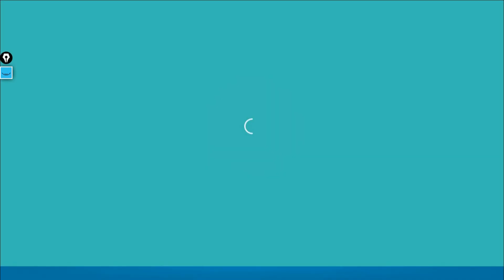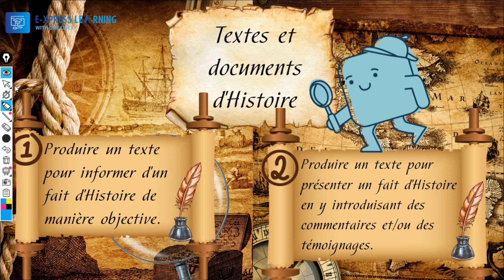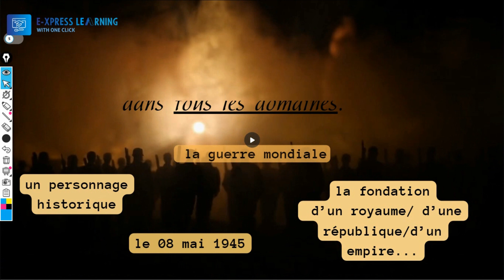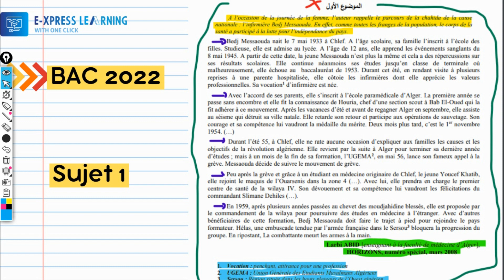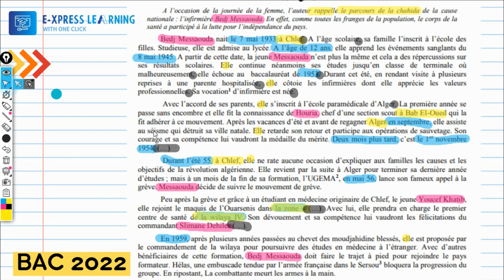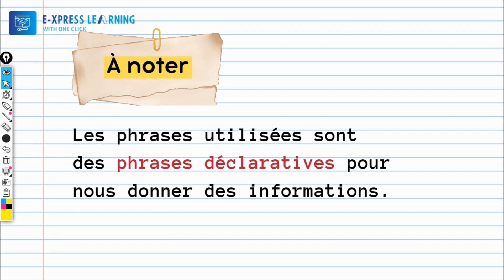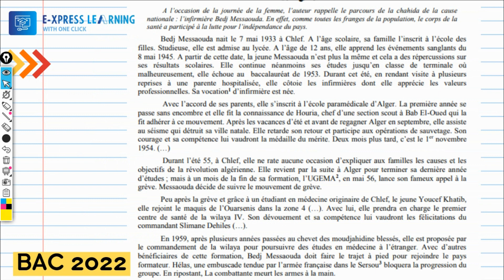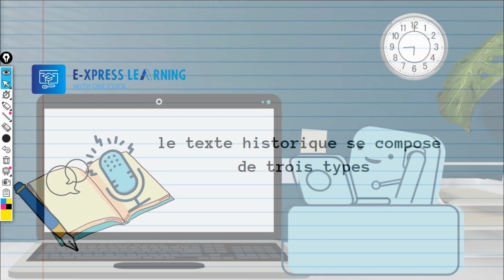👌Leçon#4: Texte d'Histoire + Sujet 1/ BAC 2022 العناصر الشاملة في النص التاريخي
?مابقاش الوقت للباك !! كيفاش نقدر نجيب نقطة فوق 16 في مادة اللغة الفرنسية
Leçon#4: Texte d'Histoire + Sujet 1/ BAC 2022
في درس اليوم راح نشرح العناصر الشاملة في النص التاريخي مع تطبيقات على الموضوع الأول باك 2022
تبع معانا هاذي السلسلة تاع الدروس وراح تجيب هذي النقطة حتى واذا ماكنتش جايب روحك مليح في
الفرنسي